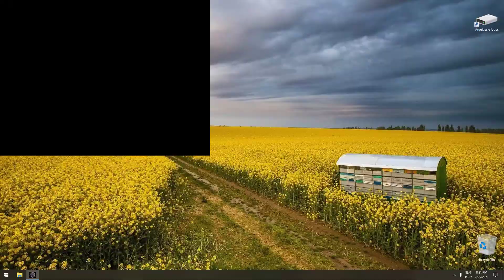Need for Speed Underground 1 - Just Playing ( With Widescreen Fix ) GTX1660 6GB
Need for Speed Underground 1 - Just Playing ( With Widescreen Fix )

I5 4690 + GTX 1660 6GB